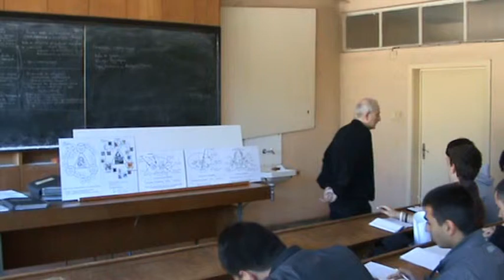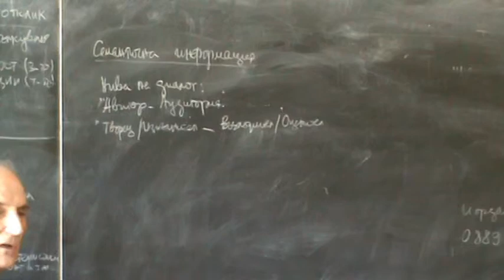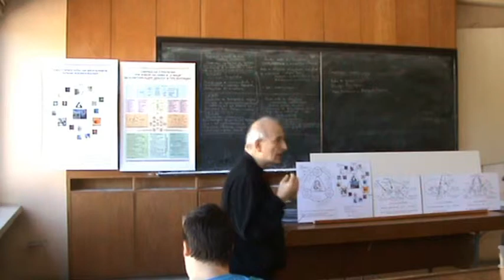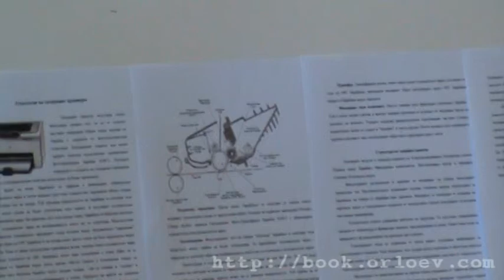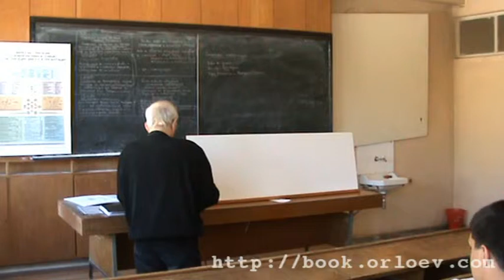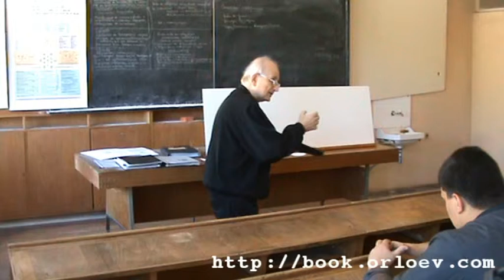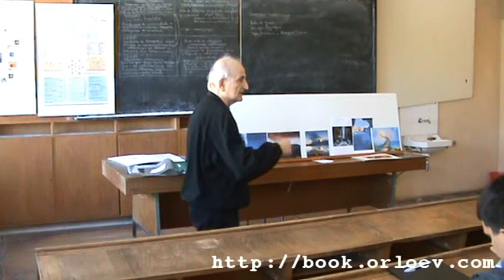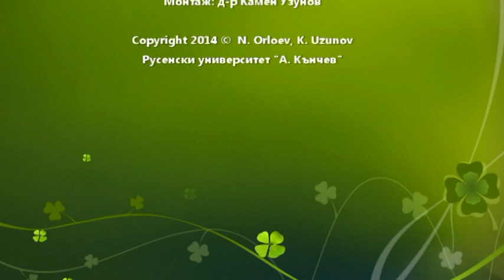"Методи за творчество" / Лекция 009